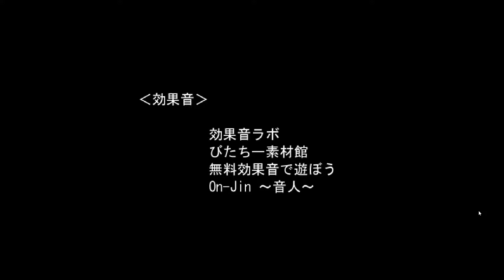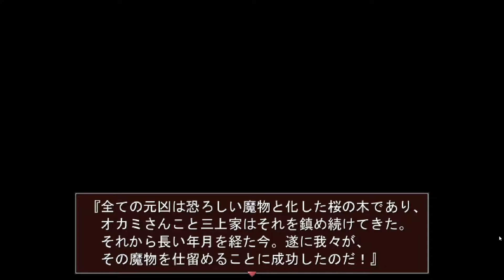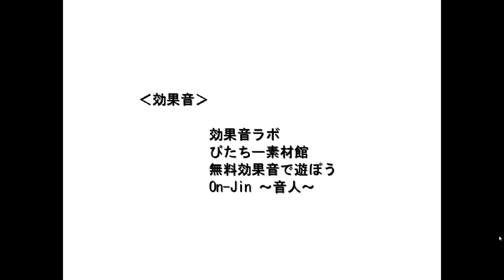オカミさんの開かず屋敷を実況プレイ 最終回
ついに最終回！ちょっとヘビーな展開に…。